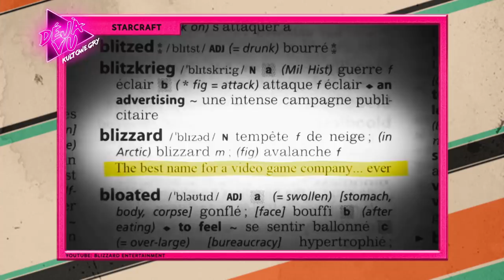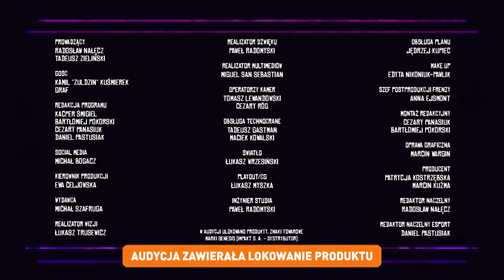Faux Paux | Tadeusz Zieliński i Radek Nałęcz | odc. 5 | Polsat Games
W tym odcinku Faux Paux gośćmi będą:
- Kamil „Zuldzin” Kuśmierek, community manager Gundam Polska i Dragon Ball Polska. Na pewno padną pytania o fenomen Dragon Balla i nadchodzące atrakcje dla fanów serii (i nie tylko) na Pyrkonie.
- Graf, z którym prowadzący porozmawiają na temat nadchodzącego wydarzenia MCS Leauge.

Frenzy 2019